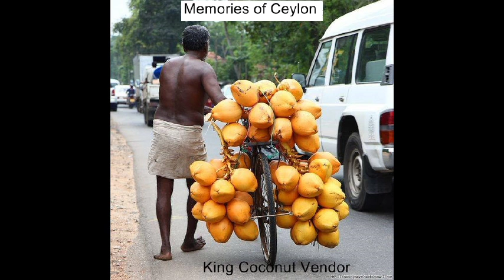Night and Day - Dallas Achilles & Arthur Speldewinde